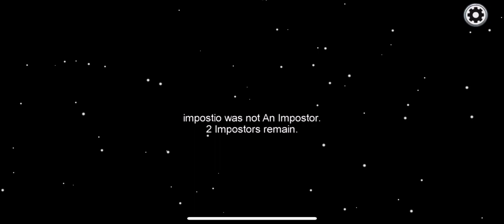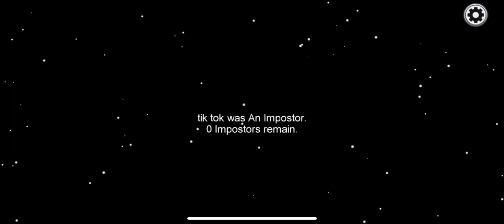1st game of among us as crew mate